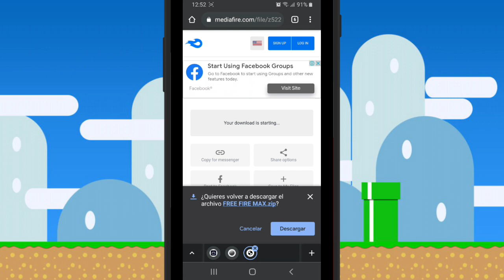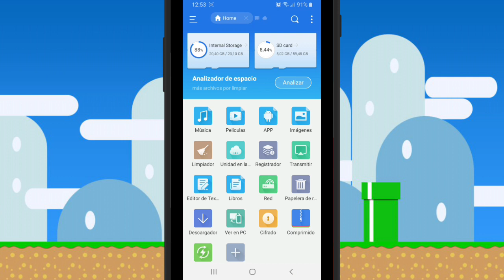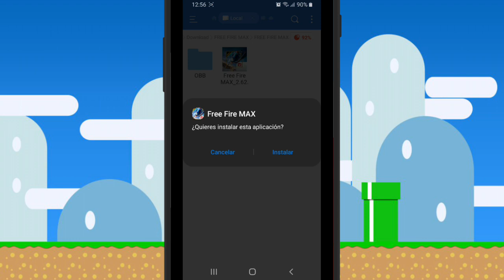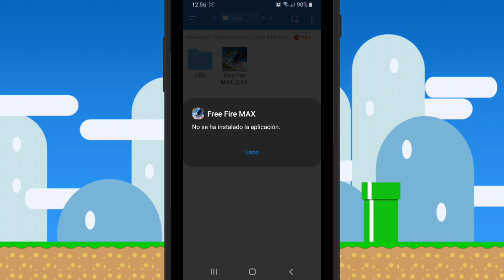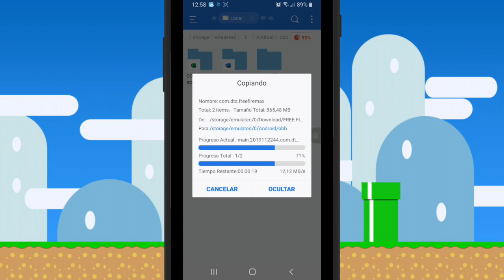como Descargar Free Fire Max 2021 para Android - Actualizado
como descargar Free Fire Max 2021 (atualizado) Para Android & IOS

Lα cσpiα dε εstε vidεσ,
sεяα dεnunciαdα.
Tσdσs lσs Dεяεcнσs Rεsεяvαdσs.

Cómo instalar FreeFire Max Actualizado* Sin VPN | Cómo DESCARGAR FREE FIRE MAX PARA IOS | Como DESCARGAR e INSTALAR FREE FIRE MAX V2.62.2 para CUALQUIER ANDROID *MÉTODO DEFINITIVO | COMO DESCARGAR FREE FIRE MAX EN CELULAR Y PC 2021 | cómo DESCARGAR FREE FIRE MAX para PC | CUALQUIER EMULADOR